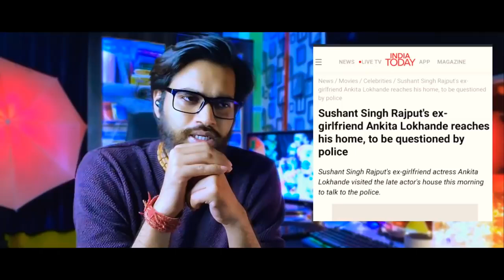Ankita Lokhande 16 June को थी Sushant Singh Rajput के घर फिर गई Ekta Kapoor से मिलने, और फिर किया ये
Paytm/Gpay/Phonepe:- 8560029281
UPI: in.ekadamb@okhdfcbank

Bank Transfer: HDFC bank
Account Holder: SOAHAM CHATURVEDI
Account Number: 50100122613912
IFSC: HDFC0000054